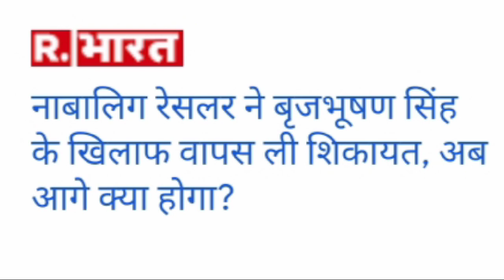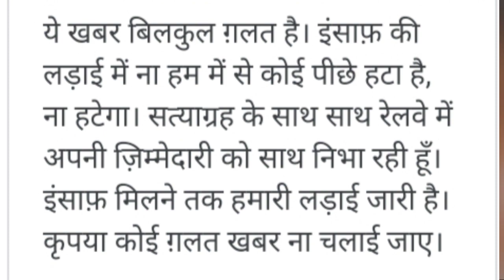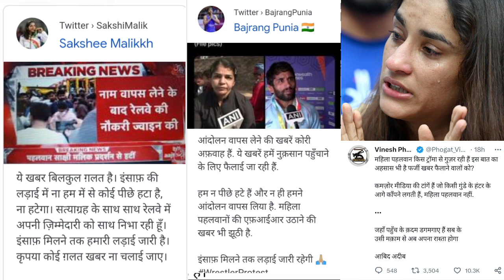Pahawano par godi media ne chalai fake news।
पहलवानों ने के गृह मंत्री अमित शाह से मुलाकात
 wrestlers meeting with Home Minister Amit Shah

2023

ips asthana
ips asthana tweet
ips asthana on wrestlers
asthana ips punjab
asthana ips kerala
asthana ips twitter
ips rahul asthana
ips nc asthana
rakesh asthana ips contact
number
rahul asthana ips up
N. C. Asthana
Author
nc asthana tweet
nc asthana ips twitter
nc asthana twitter
nc asthana ips wikipedia
nc asthana the wire
nc asthana twitter suspended
dr nc asthana ips biography
nc asthana ips

brijbhushna ne bayan darj karaya
pahalwano ke phone number track kiye ja rahe hai: bajrang Punia
Bajrang Punia ne sarkar par pahalwano ki jasoosi karne ke gambhir aarop lagaye
delhi police ne poochtach ke liye बृजभूषण को bulaya
delhi police on wrestlers protest
Khap panchayats
hariyana wrestling fadaration
hariyana kusti sangh
Hariyana kusti sangh ka bada action

Sakshi Malik ka viral photo brijbhushan ke sath।
Brij Bhushan Sharan Singh
khel mantri Sandeep Singh
junior mahil coach
Member of the Lok Sabha
brij bhushan sharan singh cast
brij bhushan joined SP Party
brij bhushan sharan singh huye bhayuk
Brijbhushan singh samajwadi party images
biography
brij bhushan sharan singh news
Rakesh tikait with wrestlers
Khap Panchayat with wrestlers
brij bhushan singh news
brij bhushan singh cast
brij bhushan sharan singh house
brij bhushan net worth
brij bhushan singh family
brijbhushan sharan singh
brijbhushan singh
brijbhog agra
brijbhushan sharan singh net
worth
brijbhushan sharan singh cast
brijbhushan sharan
brijbhog jaipur house
brijbhushan rajput

bajrang punia ke pass audio clip
brij bhushan ke karibi ki dhamki
bajrang punia vinesh phogat
Bajrang Punia
Indian wrestler
bajrang punia wife name
bajrang punia village
bajrang punia twitter
bajrang punia village name

bajrang punia ne ki ladki ki
demand audio clip brij bhusha..
bajrang punia ke khilaf
brijbhushan ke pass saboot
bajrang punia ki audio clip brij
bhushan ke pass
Bajrang Punia
Indian wrestler
bajrang punia village
bajrang punia political party

rakesh ticket ka sarkar ko
ultimatum wrestler protest

wfi
wfi protest
wfi full form
wfi election
wfi india
wfi wrestling
filmywap
wfi full form wrestling
wfi chief list

wrestler protest ko lekar kya
bole ratan tata
wrestler protest haryana news
in hindi
wrestler protest ko lekar rakesh
dakait ka bada byan
wrestler protest
wrestler protest news
wrestler meaning
wrestler protest reason
wrestler meaning in hindi
wrestler protest news in hindi
wrestler issue in india

vinesh phogat
vinesh phogat ka cricketers ko
lekar byan
Vinesh Phogat
Indian wrestler
vinesh phogat father
vinesh phogat age
vinesh phogat twitter
vinesh phogat family
vinesh phogat news hind